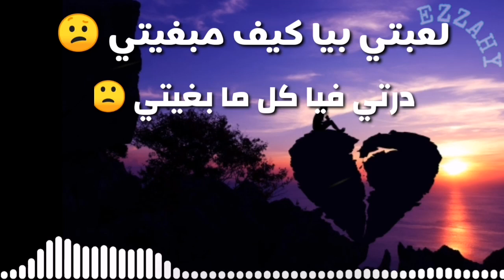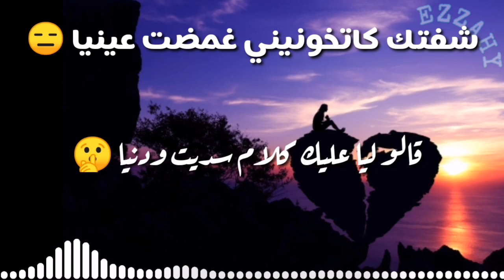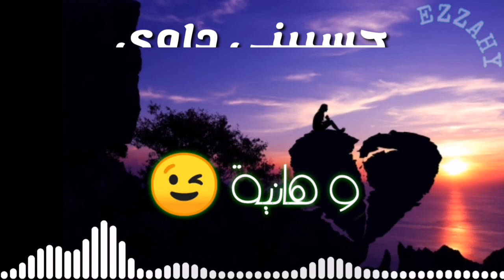Lferda 2021 bnt nas lyrics الفردة 2021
أجمل مونطاج اغنية بنت الناس
متنساش ابوني لقناة باش ديما يوصلك الجديد
العز. 😘